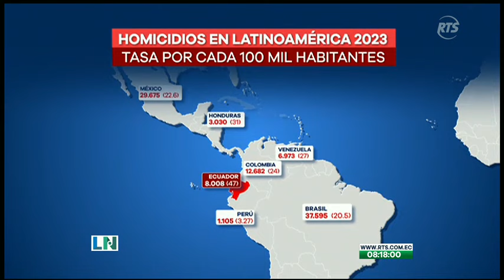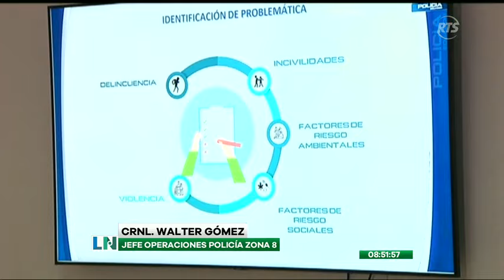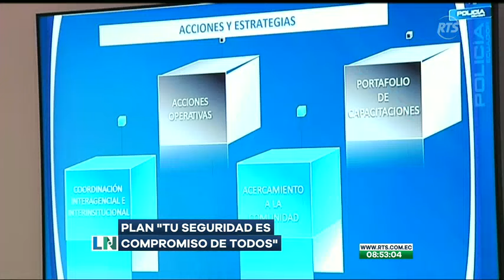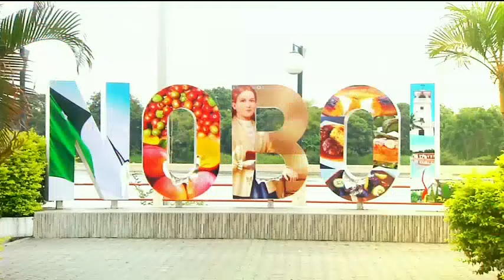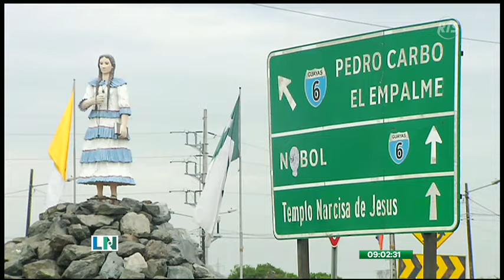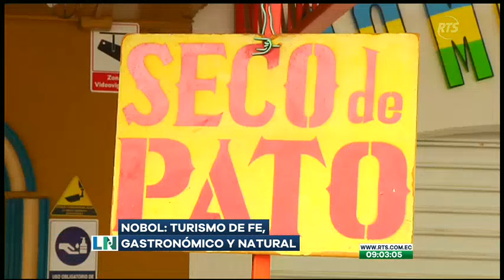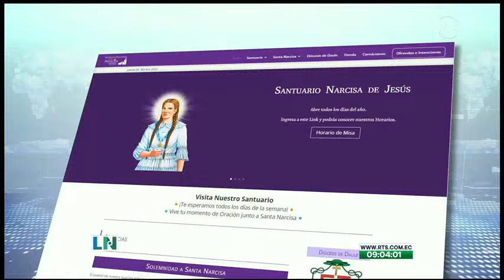La Noticia en La Comunidad: Programa del 9 de febrero del 2024